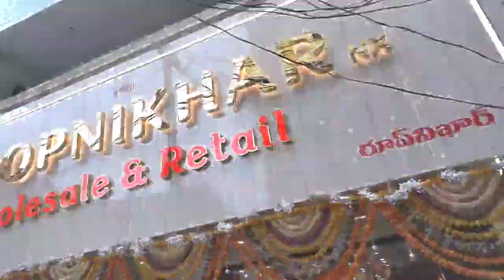LATEST ORGANZA SAREES COLLECTION